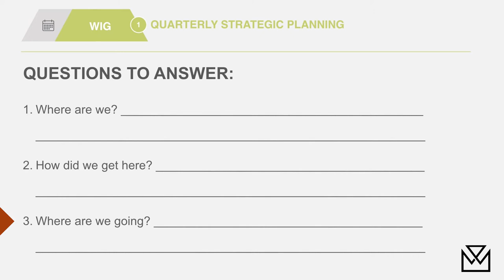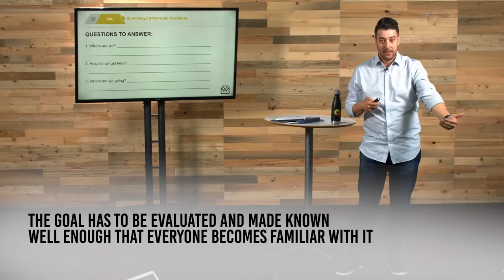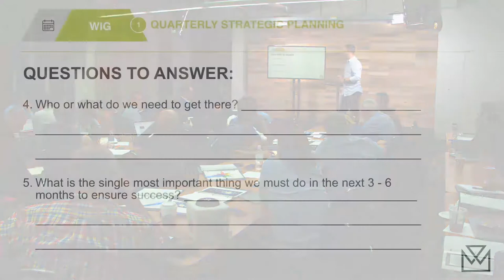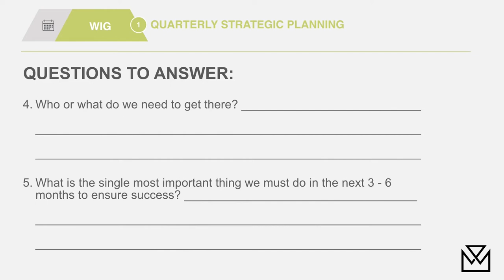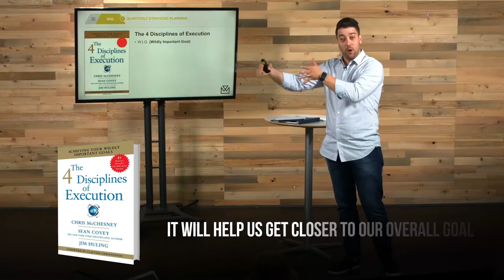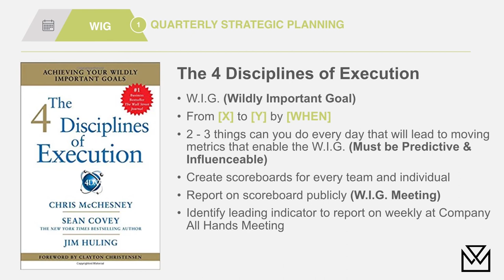How to Plan Quarterly Strategic Meetings and Define WIGs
"Just so you guys know, all of your team members assume that you make and keep way more money than you actually do. And you're just being greedy and not giving it to them because you're all evil people. Right?" - Richard Lindner

In this video, Richard Lindner discusses how he goes about planning quarterly annual meetings and emphasizes the importance of WIGs (Wildly Important Goals) and how they have been used to grow companies Digital Marketer. Richard Lindner also goes on to explain how these can be immediately applied in your own business and how to apply them.

The War Room Mastermind started as a tight-knit group of friends Roland Frasier, Ryan Deiss, Perry Belcher & Richard Lindner who'd helped each other out of financial trouble, and has grown to a group of more than 200 members from around the world. The goal of the War Room mastermind group is to annually double the business of each of its members.

🎙PULLED QUOTES from the video

"At some point in time businesses, as models go from small business to big business as they go from super entrepreneurial to somewhat corporate, they adopt more structure, more depth than in your org-chart so that it sometimes stops becoming fulfilling to some people. And those people recognize that and leave. That's okay as long as you have systems in place."

"If this is where we're at, this is why we're here. This is where we're going. What do we have to do to get there? Do we need more money? Do we need more leads? Like what do we need to get where we're going?"

"If everyone knows this, now we can start. Every department, every team member, every person at your company can start saying, how do I affect that number? If that's the most important thing, how do I affect that? And if we can get everyone to rally around that now the narrative's not, 'Hey guys, congratulations. If we make more money, I get richer', and it's we are now United in this thing and this is what's going to carry us there."

Books referenced in this video:

-Managing Oneself by Peter Drucker

4 Disciplines of Execution by Jim Huling Chris McChesney, Sean Covey